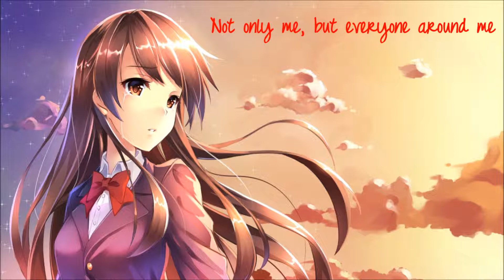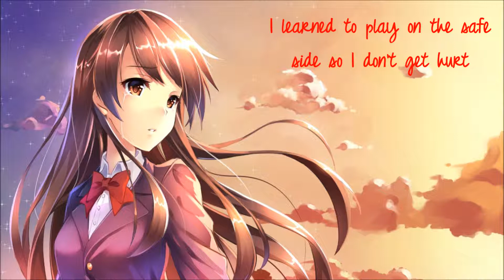Nightcore- Because Of You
Song: Because Of You